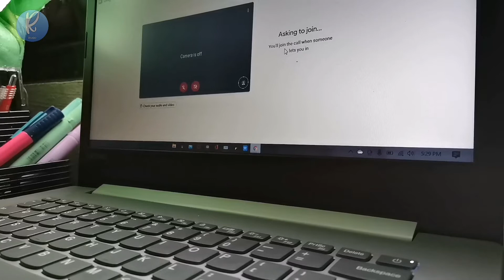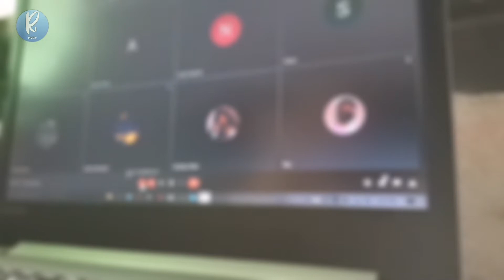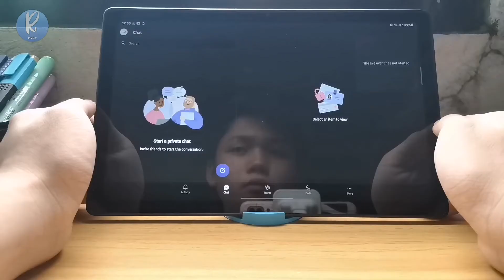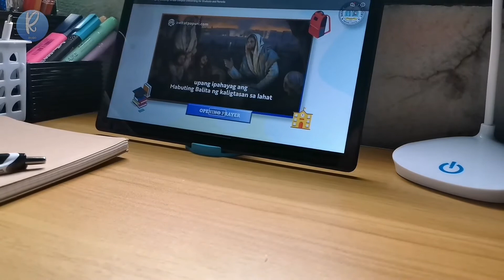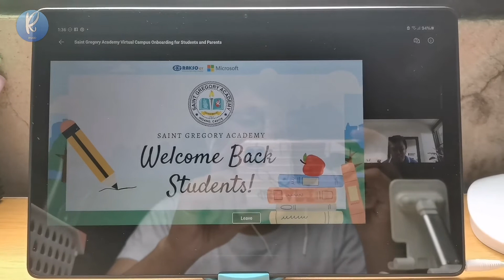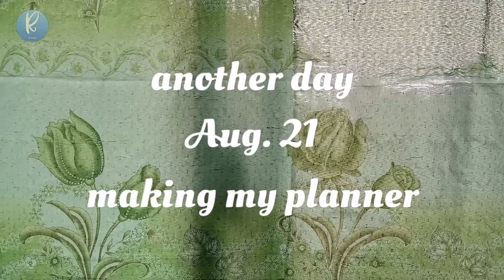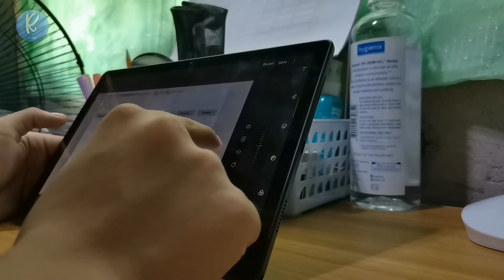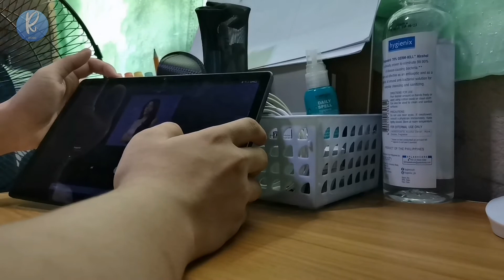days before back to school | back to school 2021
raven escobar montilla

vlog #9